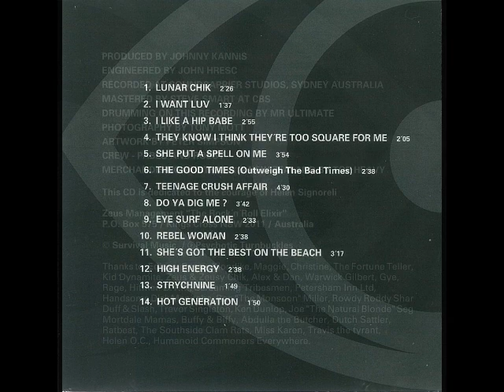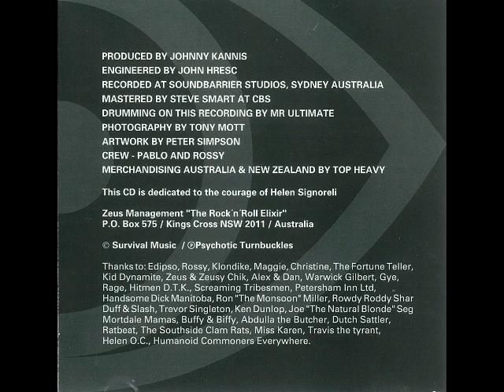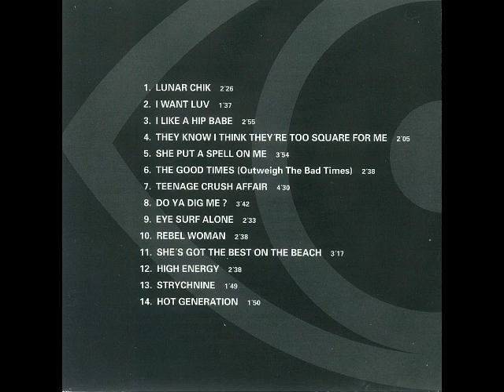Psychotic Turnbuckles - 05 - She Put A Spell On Me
Psychotic Turnbuckles -- Pharaohs Of The Far Out
Label: Survival -- SAL2001 / 465927.1
Format: Vinyl, LP, Album, CD
Country: Australia
Released: 1989
Genre: Rock
Style: Punk, Garage Rock, Psychedelic Rock